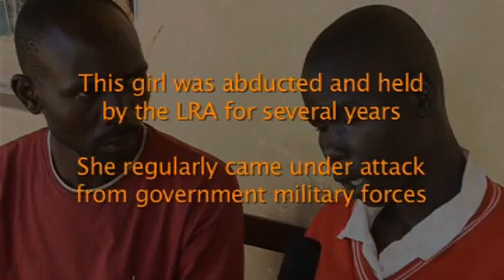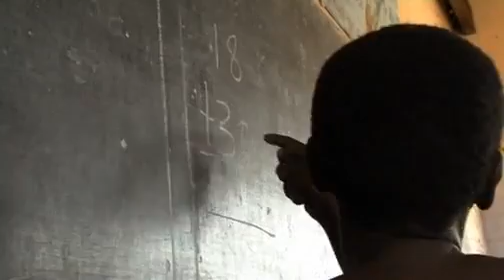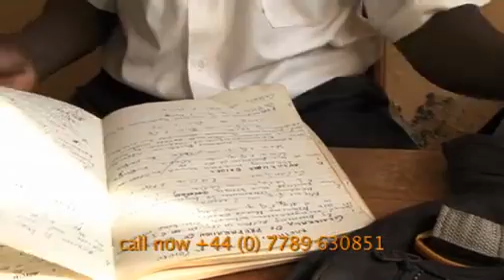Kids Like Ours : Joseph Kony's child soldiers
This film features children who are former child soldiers, girls that were abducted, or children who have lost entire families to the Joseph Kony's Lords Resistance Army (LRA) in Uganda. See how you can help them through UK-based charity, edukid, for less than the price of a coffee a day.